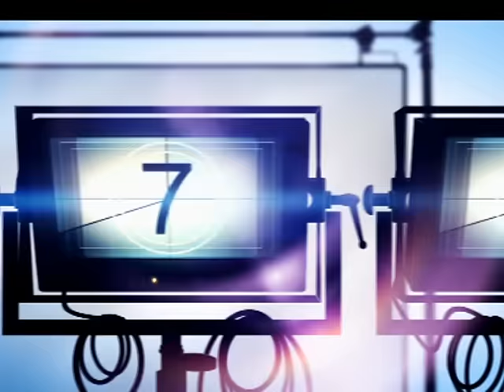Thomas Mlambo interviews football sensation Mandla Masango.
Thomas Mlambo, host of sport @ 10 interviews Bafana Bafana Mid-fielder & international football sensation, Mandla Masango.